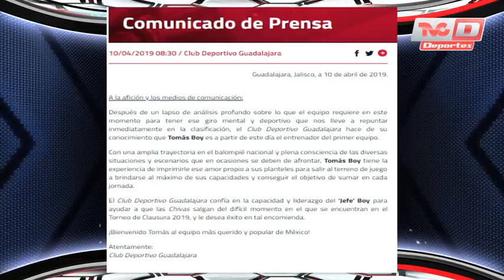Higuera no se calla nada en TVCD Al Dia